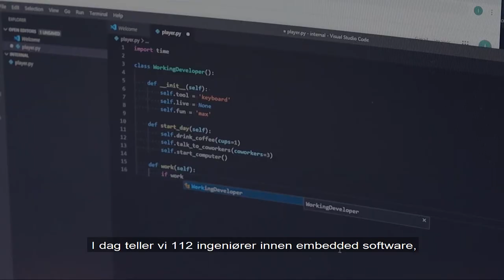Data Respons R&D Services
Bli kjent med hvordan det er å jobbe i Data Respons R&D Services!